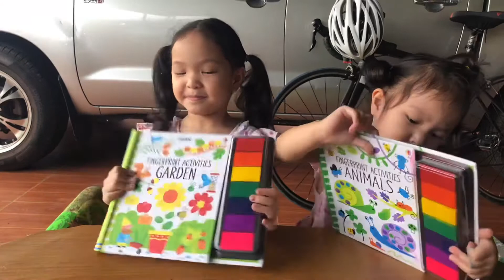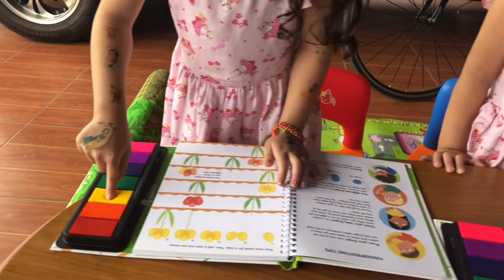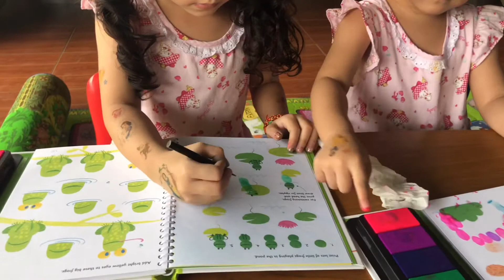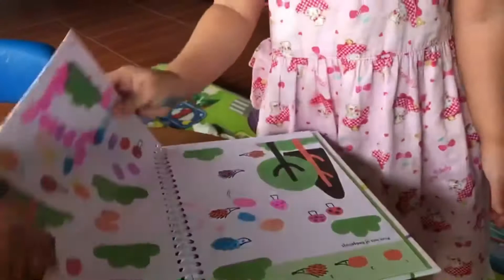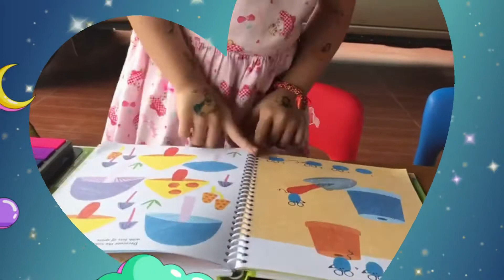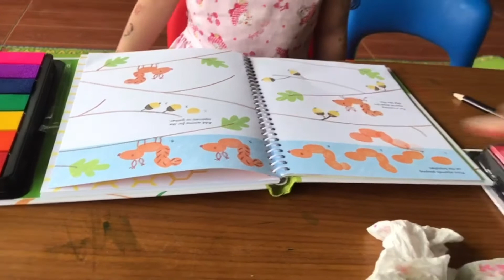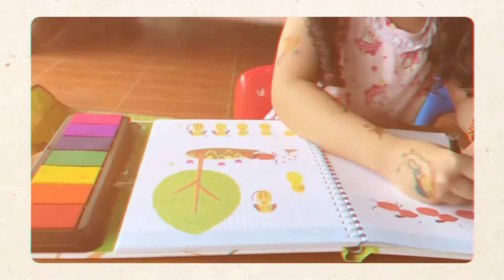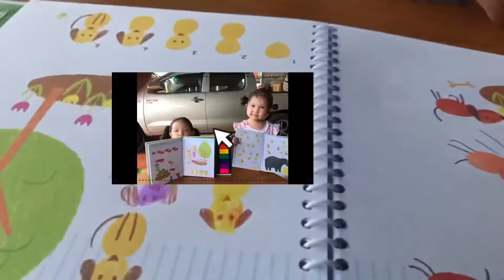สปันอาปัว | เล่นศิลปะจากนิ้วมือ